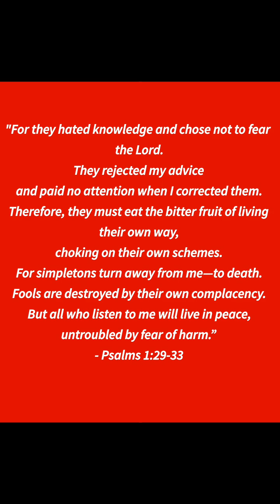You Are In God's Image!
You are made in God's image, but there some parameters you have to keep this image in that God has set.